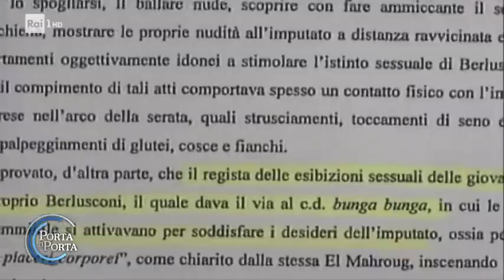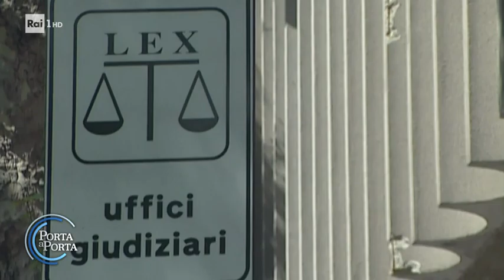Ruby Ter: assolto Silvio Berlusconi - Porta a porta 21/10/2021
- Silvio Berlusconi è stato assolto dal Tribunale di Siena perché il fatto non sussiste. L'ex presidente del Consiglio, nella tranche senese del processo Ruby Ter, doveva rispondere dell'accusa di corruzione in atti giudiziari